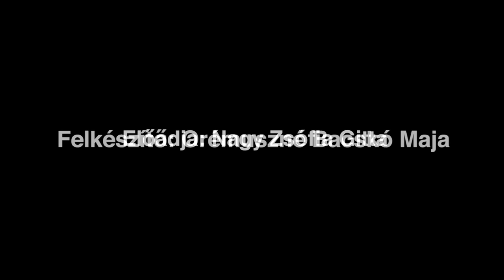Nagy Zsófia Gitta - Szabolcsi Erzsébet: Forrás legyél - nemzeti VERSeny 2017 videoklip